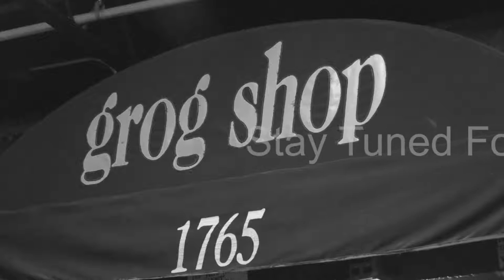Waterloo Makes Music: Nancy Redd & The Sounds of Jazz w/Erin Neal & The Chill Factors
Live from the Beachland Ballroom.